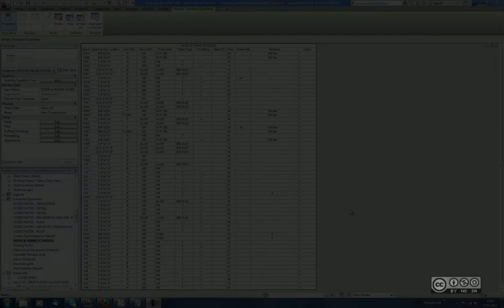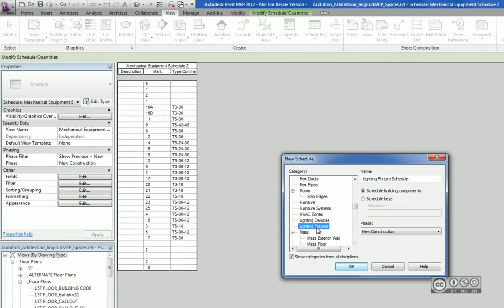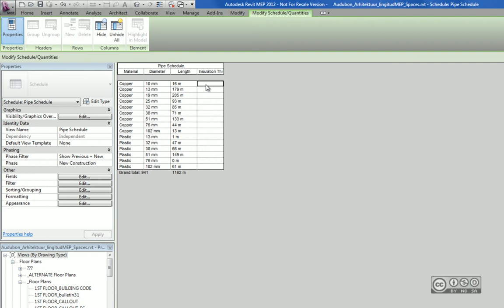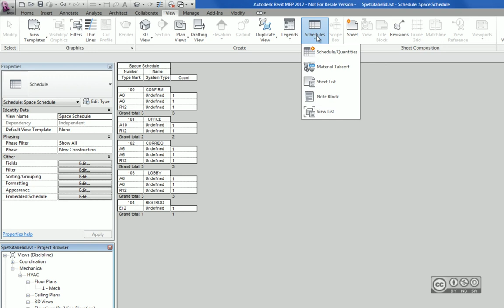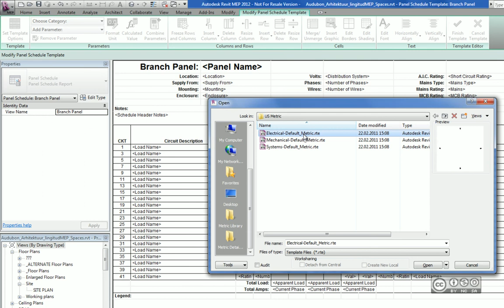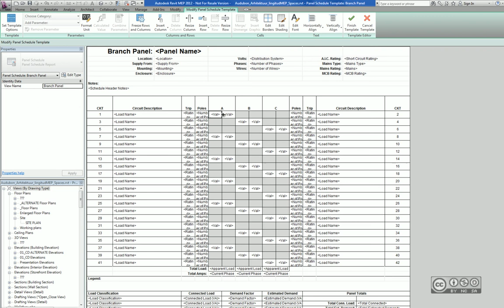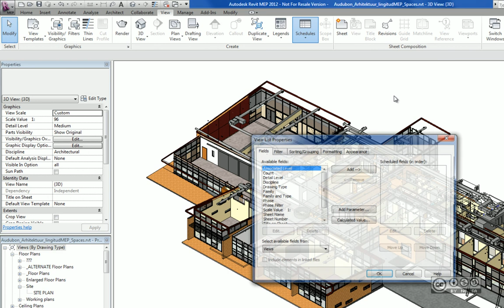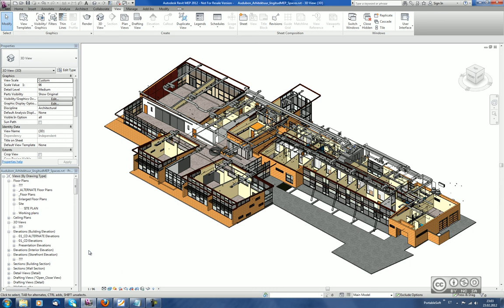Revit MEP - Spetsitabelid (2/2)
Parameetrite valik spetsitabelisse, süsteemi perekondade spetsitabelid, alamspetsi lisamine (Embedded Schedule), Schedule Key, elektrikilpide spets (Panel Schedule), Sheet List, View List, Note Block, kokkuvõte.